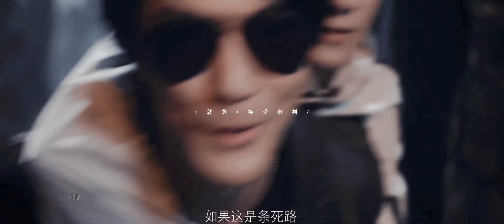FMV Hắc Hoa - Quý Thần x Quý Tiêu Băng [Thâm Uyên Nghi Trủng]